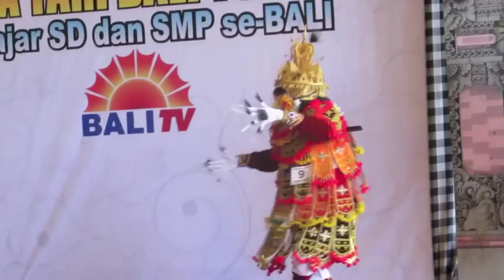Three Great Junior Jauk Maestros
Three Great
Junior Jauk Maestros
at Bali TV Dance Competition
31 August 2014